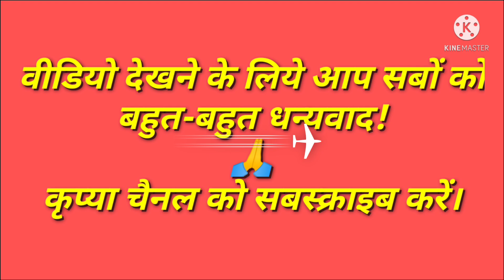Flood News ।। बाढ़ वापस ।। सड़क के दोनों तरफ व सड़क पर का दृश्य ऐसा है ।।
बिहार में अगस्त 2021 में गंगा नदी में आये बाढ़ में डुबा यह सड़क अब इस हालत में है। दोनों तरफ व सड़क का दृश्य वीडियो में प्रस्तुत किया गया है।

उम्मीद है आपको हमारी प्रस्तुति पसंद आयी होगी। हमसे जुड़े रहने हेतु कृप्या आप अपने इस 'चैनल' को 'सबस्क्राइब' कर लें- 'बेल आइकॉन' दबा लें एवं 'आँल' के विकल्प का चयन करें, ताकि हमारे आनेवाले सभी नये वीडियो का 'नोटिफिकेशन' आपको समय से मिल जाया करे।
                   वीडियो देखने के लिये आप सबों को बहुत-बहुत धन्यवाद!